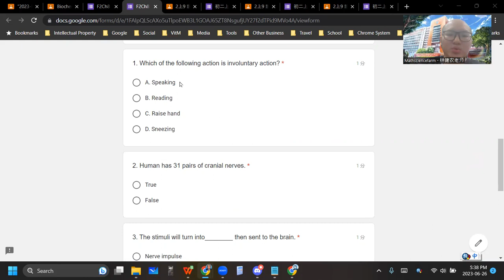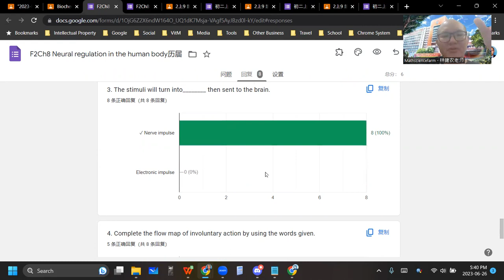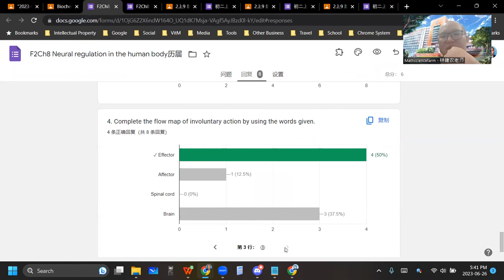2023 06 26 《网课不停歇》 初二科学F2Ch8历届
Biochem-Chapter 8 Neural regulation in the human body
历届